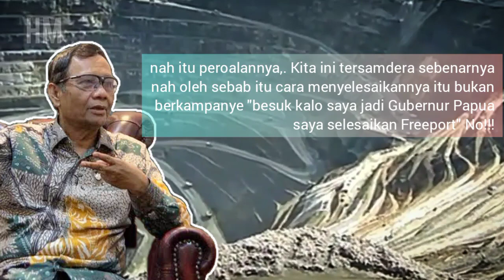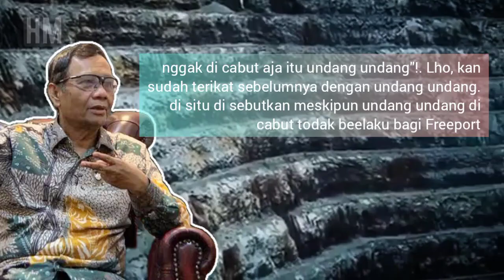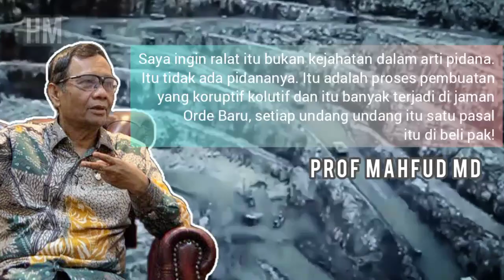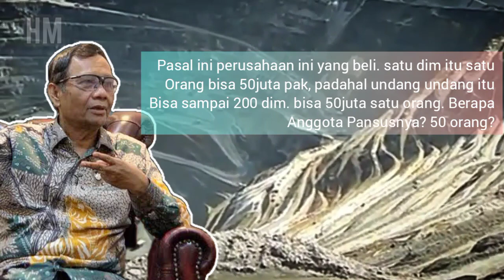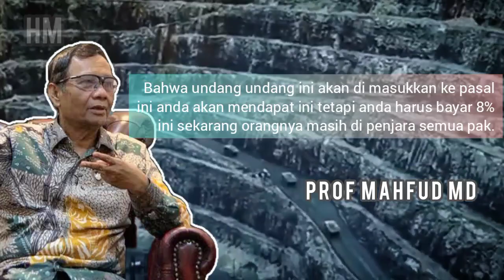Freeport itu Kejahatan Kebijakan Pejabat Masa Lalu. Amerika Siap Perang Mempertahankan Freeport